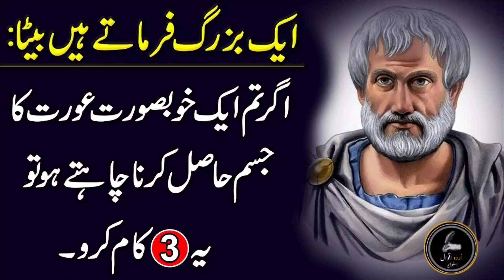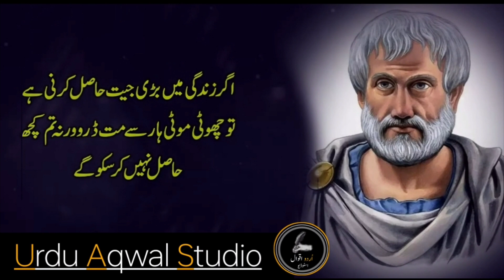Agar Tum Kasi khubsurat Aurat k Jism Hasil karna | Urdu Quotes | True Love Quotes | Adab